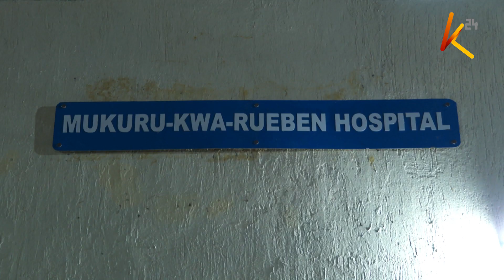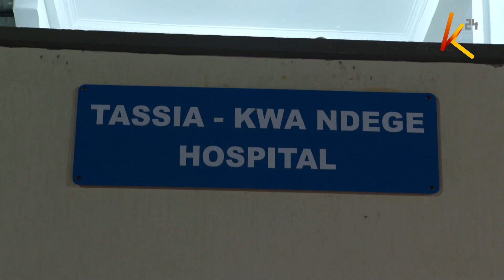President Uhuru opens 5 hospitals in Nairobi